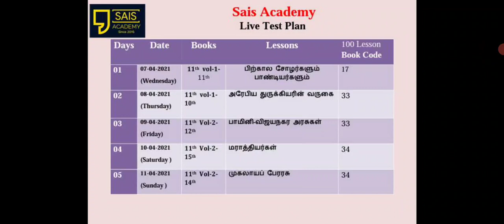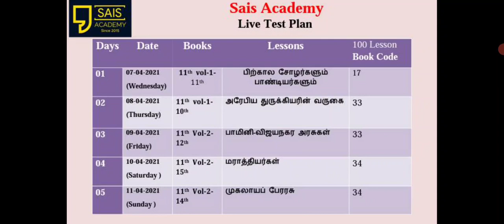Day-2 Live Lessons 🎁🎁🎁🎁🎁🎁🎁🎁🎁🎁🎁🎆